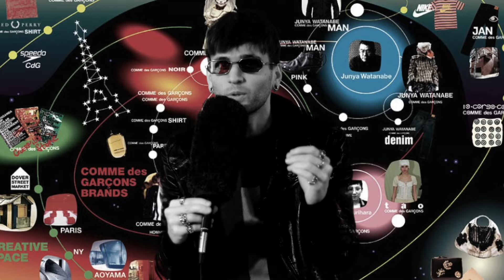Who is the A24 OF FASHION?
Answering life's greatest question - who can claim the title of "the A24 of fashion"?